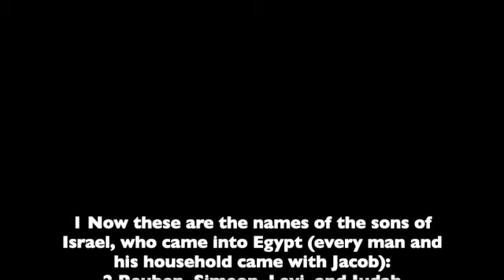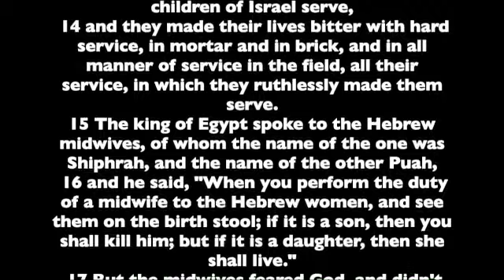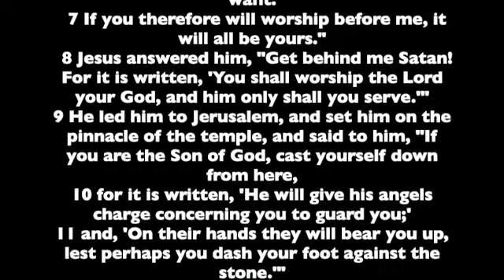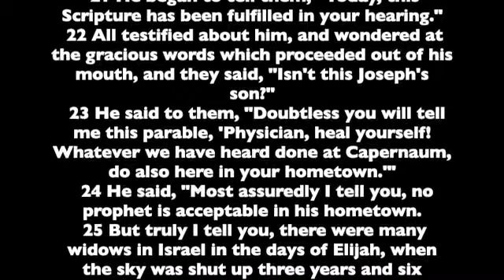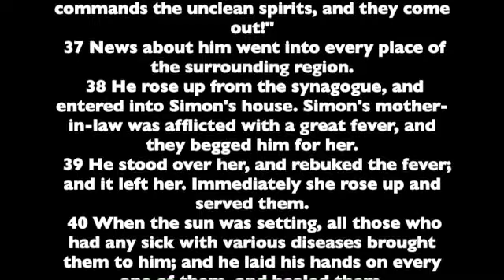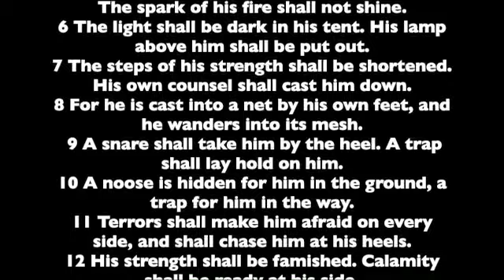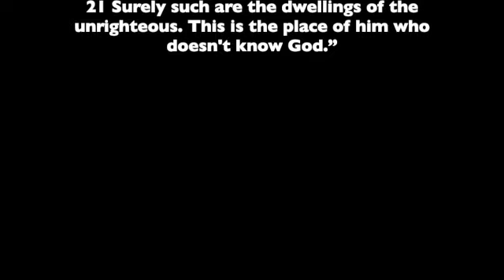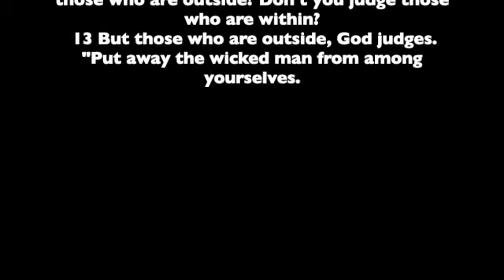Day 49 Human Voice reading of the Bible (Exodus 1, Luke 4, Job 18, 1 Corinthians 5)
Today we continue with:
Exodus 1
Luke 4
Job 18
1 Corinthians 5